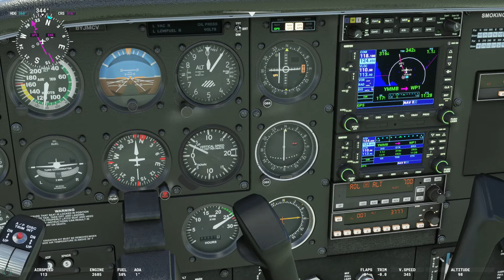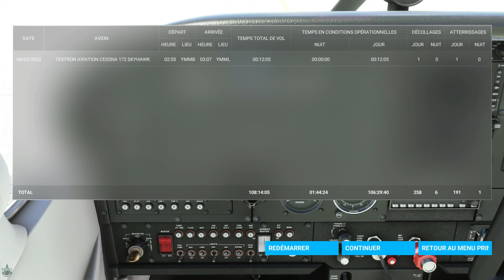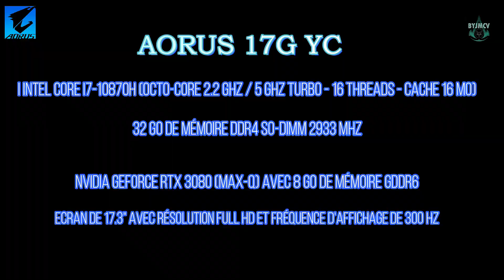MSFS 2020 - Melbourne, Australian State of Victoria - BYJMCV 2022/02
Melbourne is the capital and most-populous city of the Australian state of Victoria, and the second-most populous city in both Australia and Oceania. Its name generally refers to a 9,993 km2 (3,858 sq mi) metropolitan area known as Greater Melbourne, comprising an urban agglomeration of 31 local municipalities, although the name is also used specifically for the local municipality of City of Melbourne based around its central business area. The city occupies much of the northern and eastern coastlines of Port Phillip Bay and spreads into the Mornington Peninsula and the hinterlands towards the Yarra Valley and the Dandenong and Macedon Ranges. It has a population over 5 million (19% of the population of Australia, as per 2020), mostly residing to the east side of the city centre, and its inhabitants are commonly referred to as "Melburnians".

Melbourne est la capitale et la ville la plus peuplée de l'État australien de Victoria, et la deuxième ville la plus peuplée d'Australie et d'Océanie. Son nom fait généralement référence à une zone métropolitaine de 9 993 km2 (3 858 km2) connue sous le nom de Greater Melbourne, comprenant une agglomération urbaine de 31 municipalités locales, bien que le nom soit également utilisé spécifiquement pour la municipalité locale de City of Melbourne basée autour de son quartier d'affaires central. La ville occupe une grande partie des côtes nord et est de la baie de Port Phillip et s'étend dans la péninsule de Mornington et l'arrière-pays vers la vallée de la Yarra et les chaînes de montagnes Dandenong et Macedon. Elle compte plus de 5 millions d'habitants (19 % de la population australienne en 2020), qui résident principalement à l'est du centre-ville, et ses habitants sont communément appelés "Melburniens".

- Intel Core i7-10870H (Octo-Core 2.2 GHz / 5 GHz Turbo - 16 Threads - Cache 16 Mo)
- 32 Go de mémoire DDR4 SO-DIMM 2933 MHz
- NVIDIA GeForce RTX 3080 (Max-Q) avec 8 Go de mémoire GDDR6
- Ecran de 17.3" avec résolution Full HD et fréquence d'affichage de 300 Hz

BYJMCV 2022/02